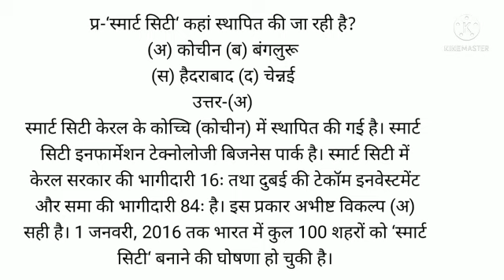स्मार्ट सिटी कहां स्थापित की जा रही है?gk